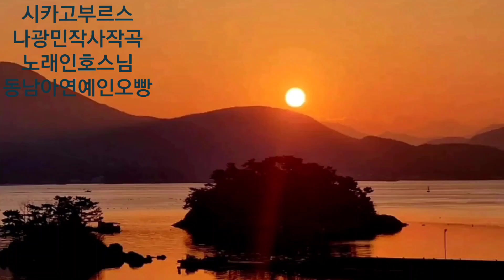시카고부르스 동남아연예인오빵🙈💃🏃